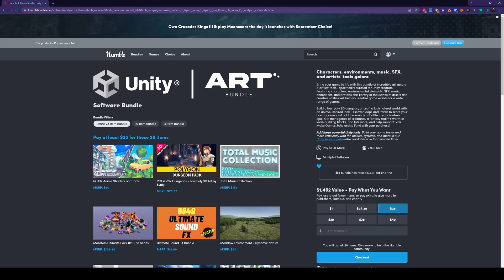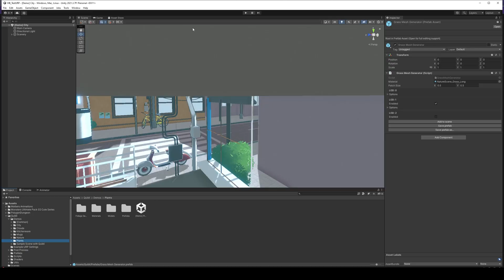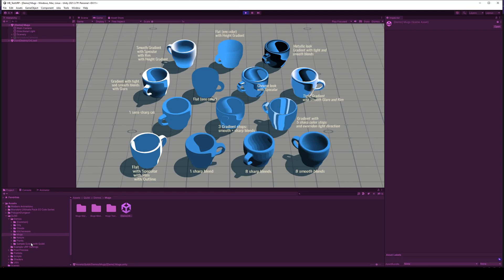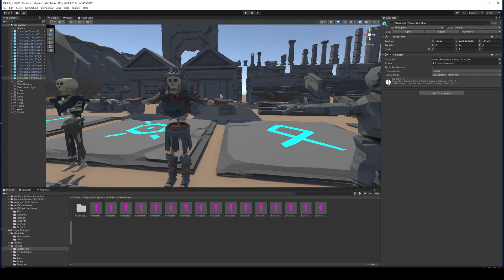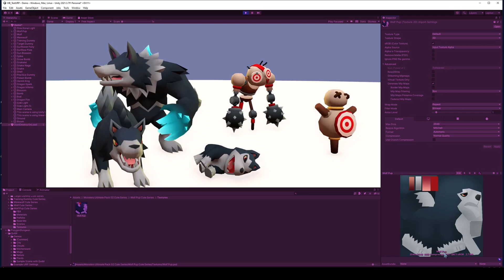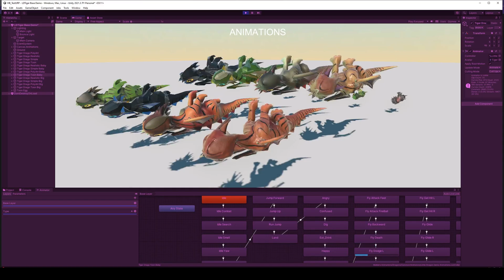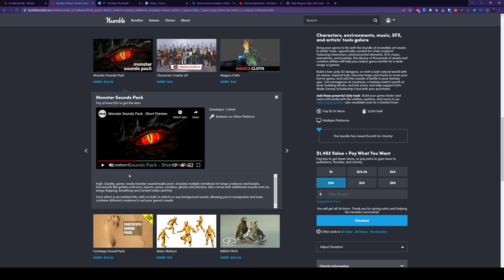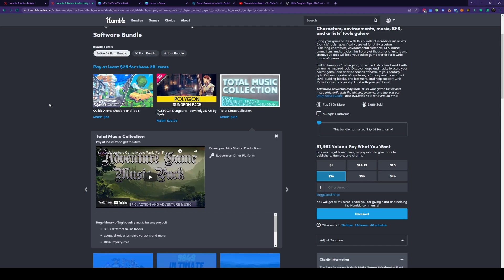Quibli, Dungeons, and Monsters - Review of 5 Unity Assets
Humble Bundle Encore! Now until the end of 2022 a rerelease Humble Bundle for Unity developers focused on art, including 26 art assets and one coupon! This is an amazing value for $25 (MSRP $1462) while also helping charities. I wanted to show you 5 cool assets I think you will like.  Let me know what else I should cover.

🕐Timestamps
0:00 - Intro
0:28 - Quibli
3:39 - Polygon Dungeons
5:26 - Monsters Ultimate Pack 2
7:32 - Little Dragons - Tigers
9:29 - Monster Sounds Pack

🎵 Music
Short Happy Acoustic Loop by Muz Station (also included in the humble bundle!)